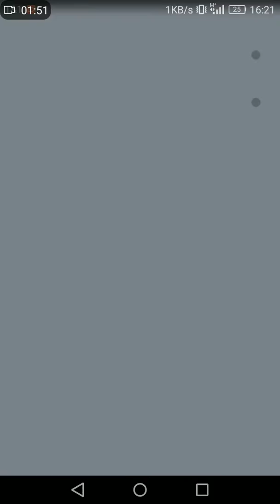Duflor wild fangen! Pokémon Go Let's Play/GhaztCR YT